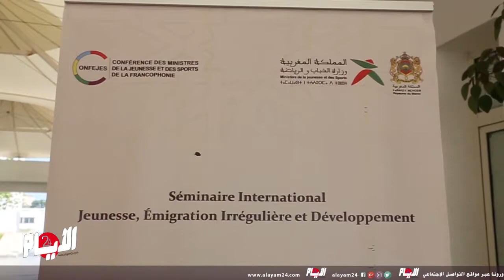الشباب الهجرة الغير النظامية وعلاقتها بالتنمية محور مؤثمر دولي ببوزنيقة